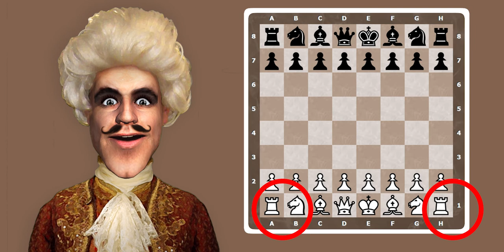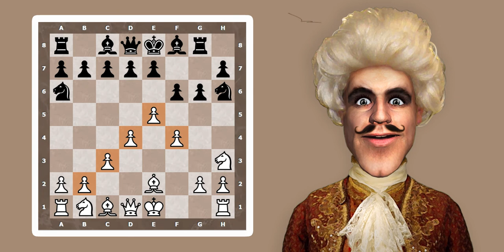11 SFATURI UTILE PENTU ÎNCEPĂTORII ÎN ȘAH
11 SFATURI UTILE PENTU ÎNCEPĂTORII ÎN ȘAH

Ești începător în șah? Am câteva sfaturi pentru tine care sper să te ajute în cariera ta de șahist! Spune-mi, după ce urmărești videoclipul, care a fost cel mai util sfat pentru tine.

11 SFATURI UTILE PENTU ÎNCEPĂTORII ÎN ȘAH